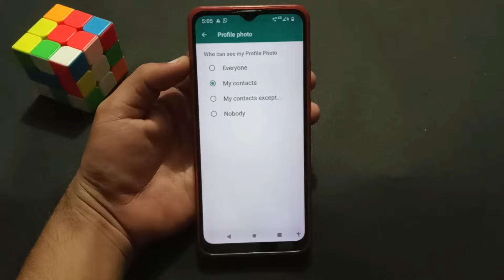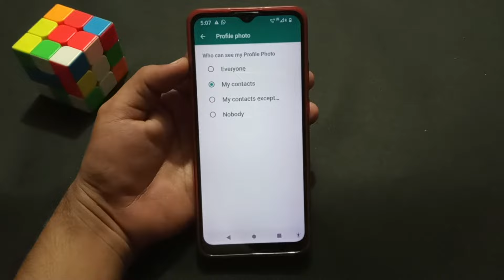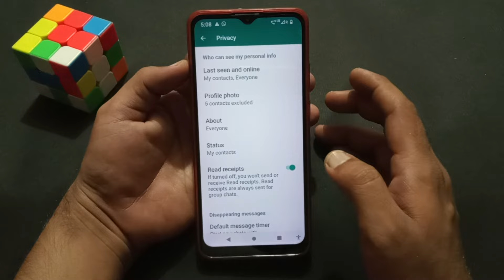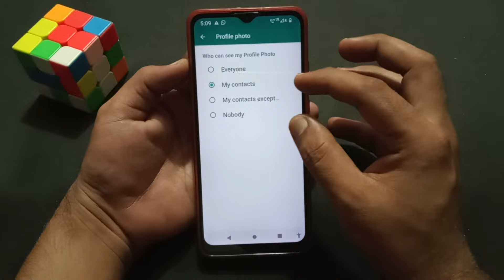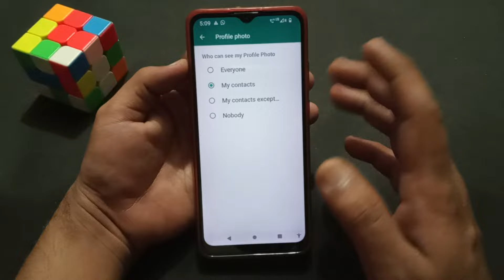My contacts & my contacts except | WhatsApp profile photo setting?